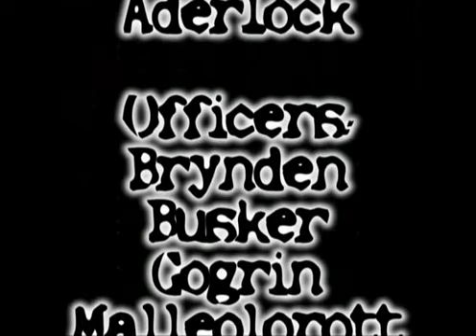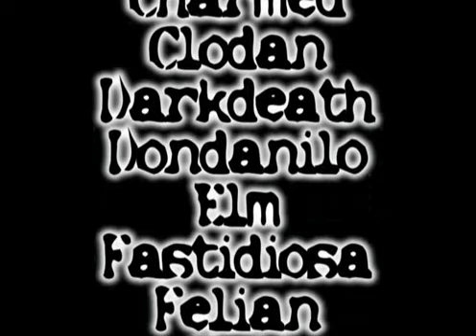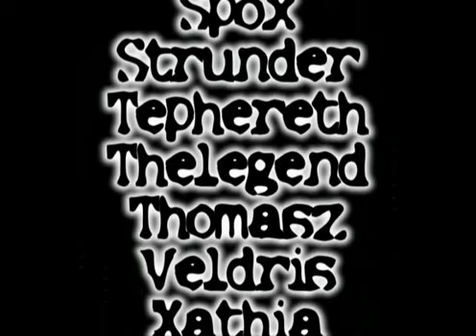Ragnaros vs KoS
First kill in Ragnaros 2005